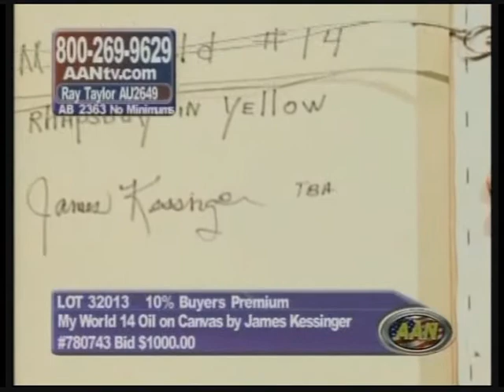James Kessinger's My World #12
James Kessinger is a Kentucky abstract artist specializing in oil paintings.  He is legally blind and creates his paintings in his mind's eye.  His work has been featured on American Auction Network American Art Auction.